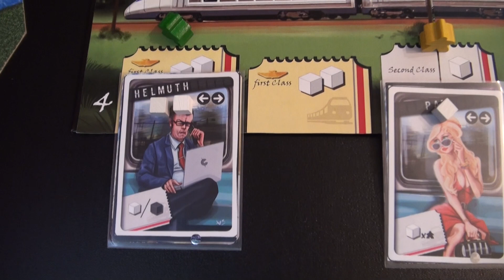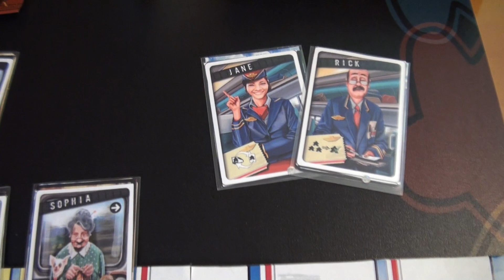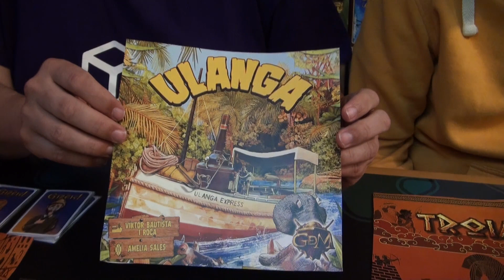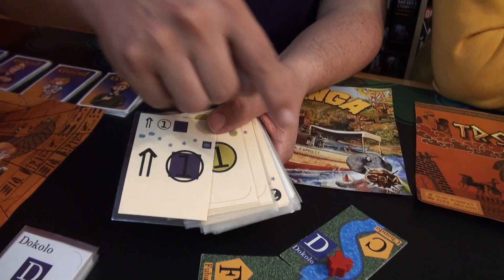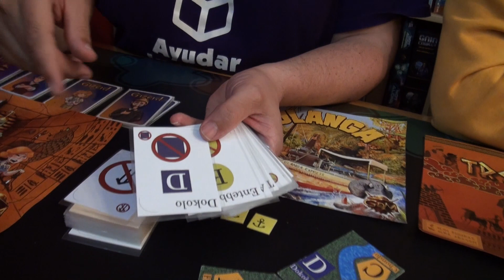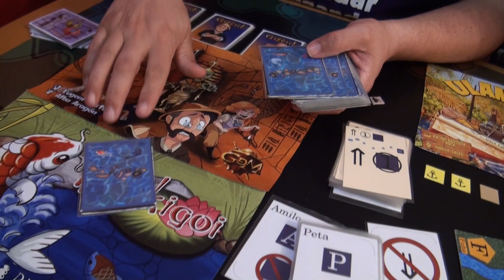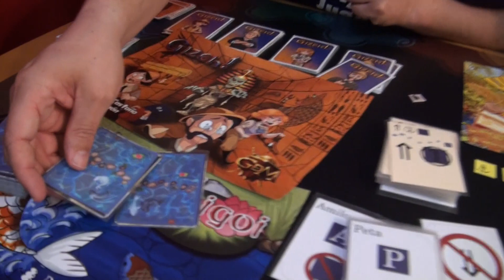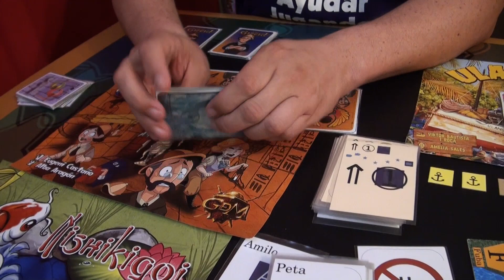Ronda de Novedades: GDM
¡Nadie mejor que PAK para comentarnos las novedades de juegos de mesa de GDM!